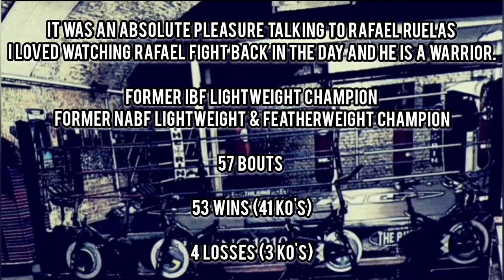Rafael Ruelas | Interview #4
It was a pleasure chatting with Mr Ruelas and it was great to hear how he is doing in life today.

In this latest chat we talk about the pandemic & the impacted it has had on Rafaels's family & working life. We also talk about how he has been in the gym & wants to make a comeback** we discuss this as well as the training, sparring & medical.

** Unfortunately what wasn't discussed in the chat because I had seen afterwards was that the gossip on the internet stated that Rafael was touted for a rematch with Oscar De La Hoya in both fighters comeback fights.

I love doing these chats and there will be many more to come (hopefully) so keep an eye out.

Picture Credit: Manny Millan/SI

Thanks again for the music 🎶